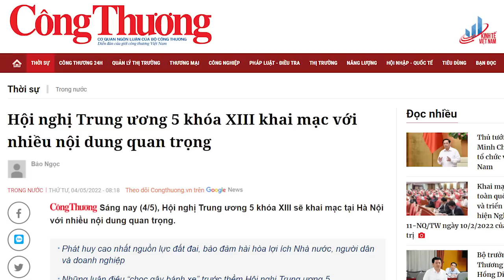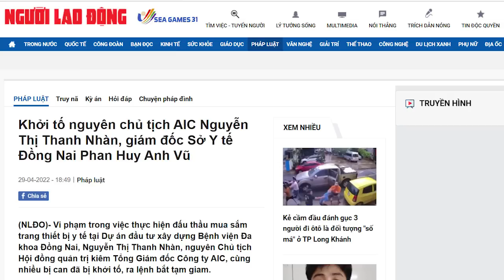Hội nghị Trung ương 5, ai định đoạt số phận ông Trọng?